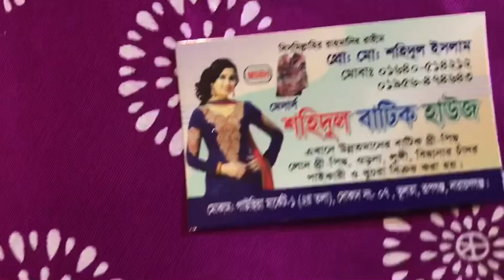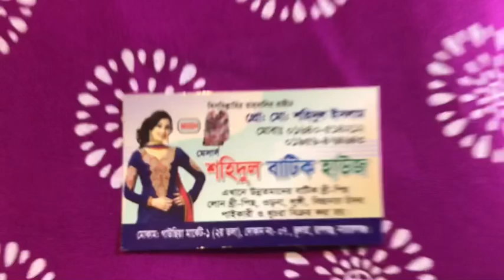বাটিক কিনুন মাত্র ২২০ টাকায় পাইকারি বাজার ভুলতা গাউছিয়া থেকে